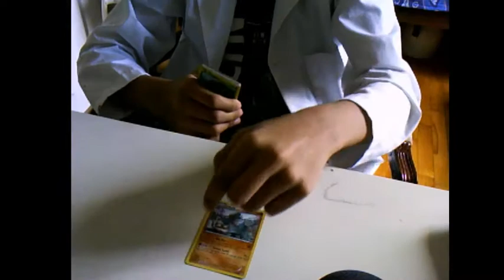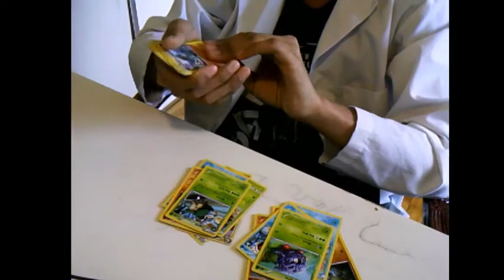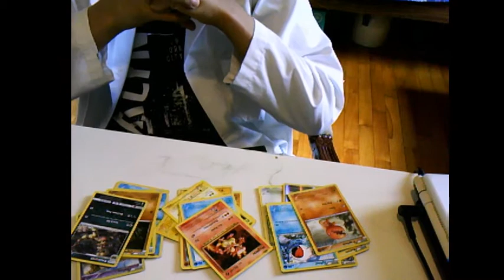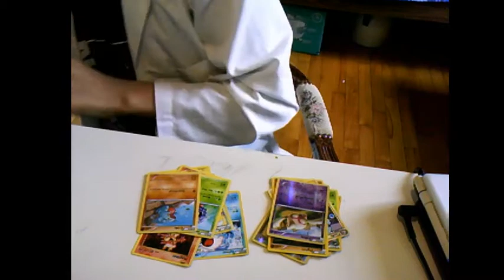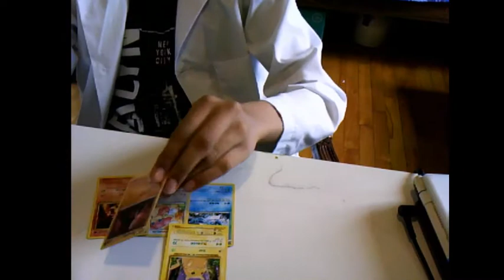magic trick because my English teacher forced me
no i did not cheat